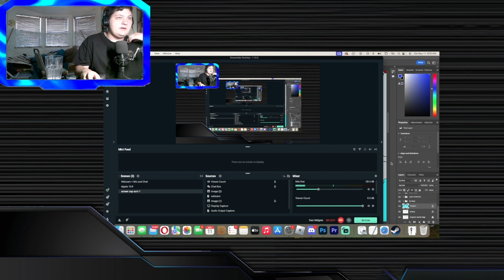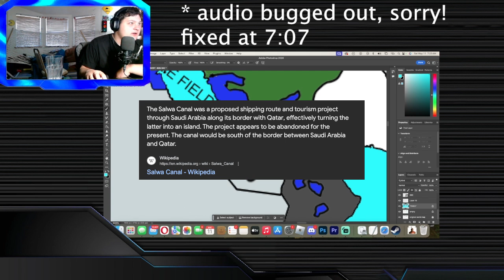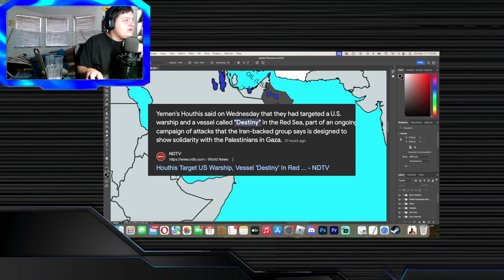I "FIXED" the Middle Eastern Borders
REMINDER: THIS. IS. JUST. A. JOKE. I do not mean to support any cause, political cause, violence or terror group within the Middle East in this video.

0:00 intro gag as always
1:03 the Levant & eastern Mediterranean
2:54 Oil Fields
3:45 northern Arabia
5:13 Persia/Iran
6:09 Southern Arabia
8:34 some finishing touches + naming stuff
9:42 FULL MAP + outro